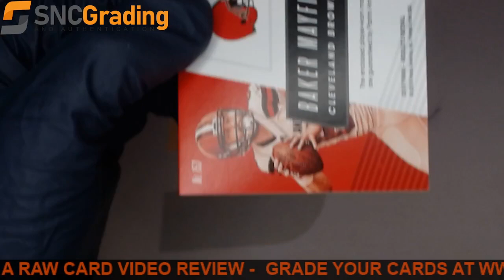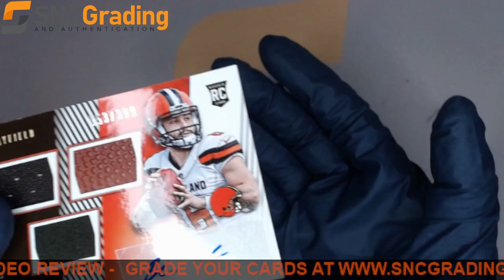SNC Grading:2018 PANINI ABSOLUTE BAKER MAYFIELD #153 TRIPLE RELIC ROOKIE #053/399(1633021390599)